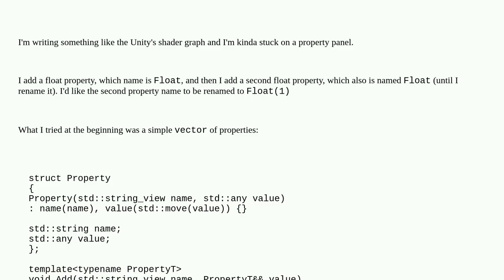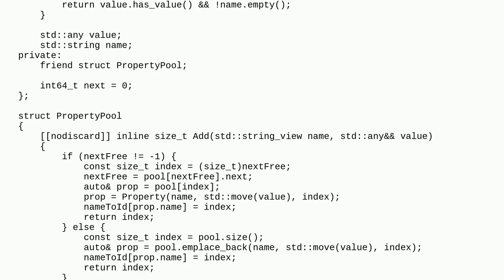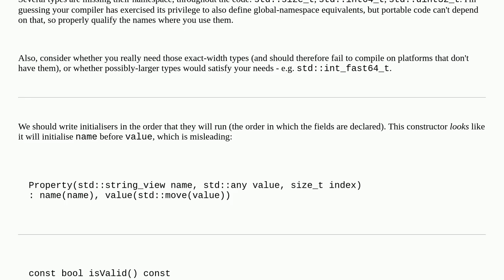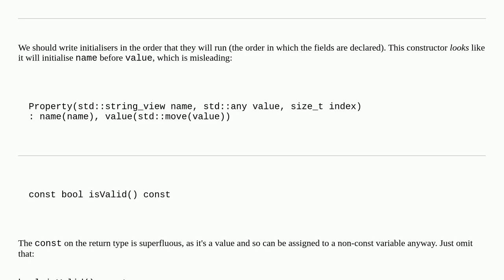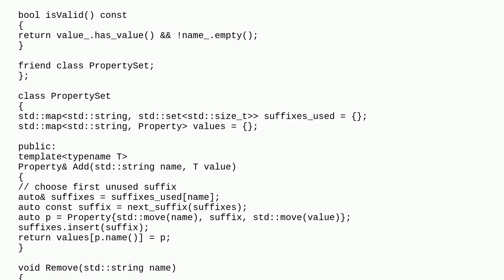Make an array of names and if the names are the same add a number at the end of the name - version 2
A special thanks goes out to the community

  c++